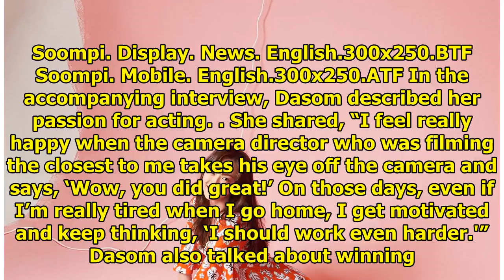Dasom Shares Her Reaction To Winning The Best New Actress Award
Display. Sharethrough. Soompi.1x1 Dasom spoke about her acting career in a recent interview with Hig...